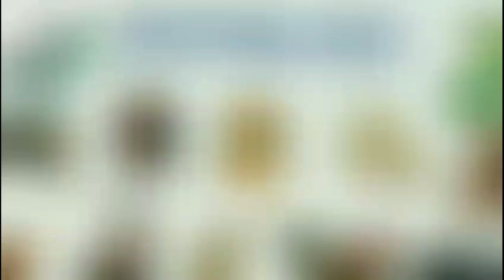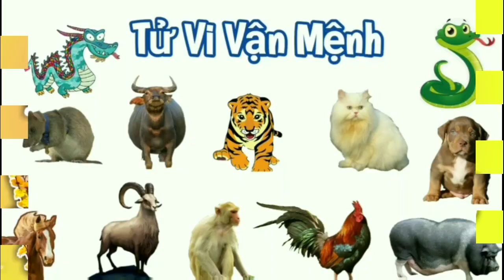Tử Vi Tháng 12 Âm Lịch 2022 của 12 Con Giáp